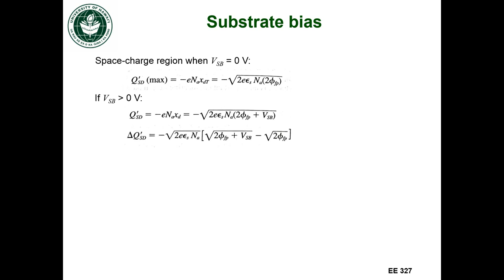EE327 Lec 28e - Substrate bias equation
MOSFET substrate bias equation